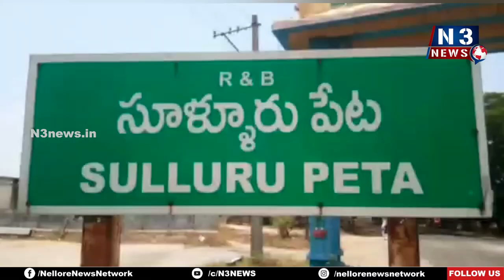శ్రీ చెంగాళమ్మకు సారె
అమ్మ‌ణ్ణికి గాండ్ల సంక్షేమ సంఘం వారు అంద‌జేత‌
బ్రహ్మోత్సవాల్లో భాగంగా రెండవ చాటింపు